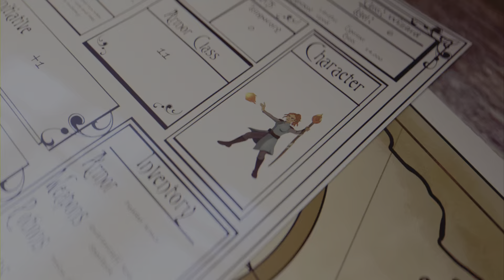KENA VS SPROUT 🌱 | KENA JORNEY TO SHRINE | BRIDGE OF SPIRITS